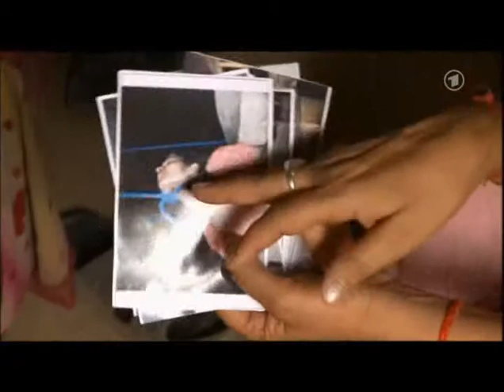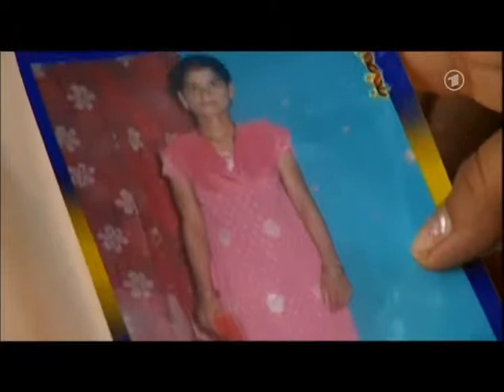Menschenrechte Indien 2010 divx.avi